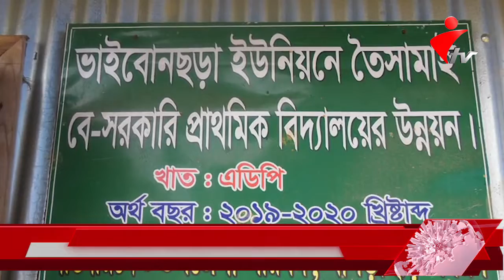তৈসা সামাই বেঃ প্রাঃ বিদ্যালয়ে শিক্ষা সামগ্রী বিতরণ করেছে সেনাবাহিনী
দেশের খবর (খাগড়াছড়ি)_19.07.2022